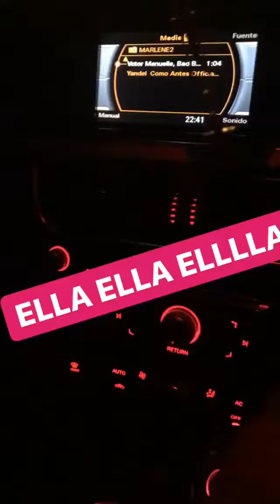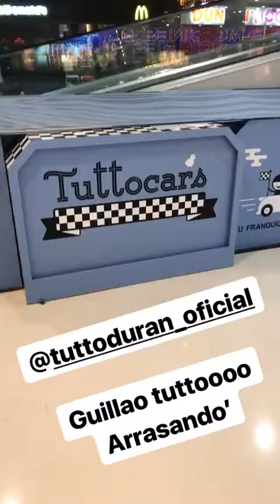RICARDO NICOLAS NATALICCHIO @RICKYGH16OFICIAL INSTAGRAM STORIES COMPILATION 02 DE ENERO DEL 2018